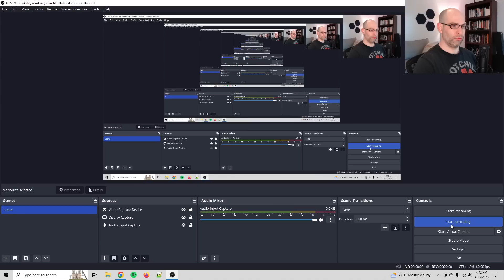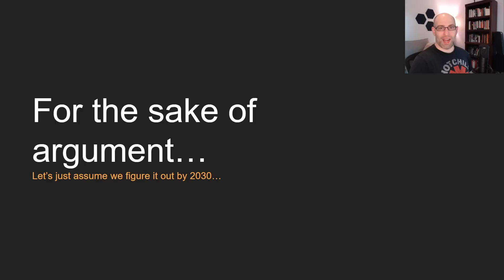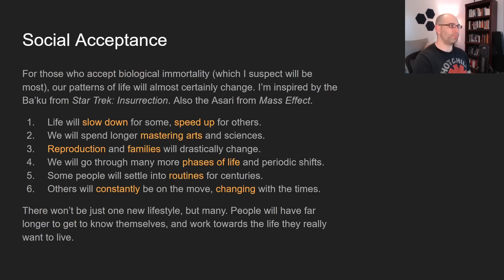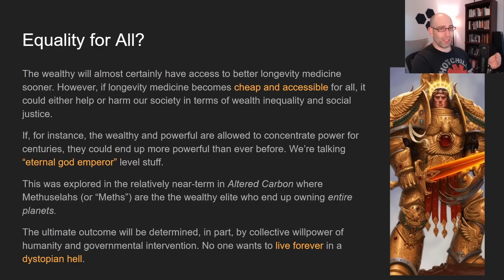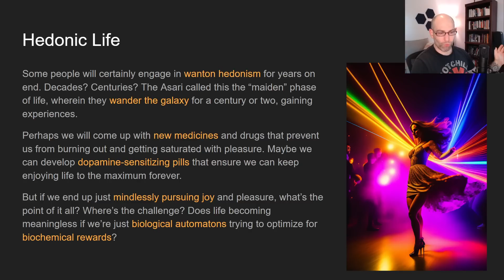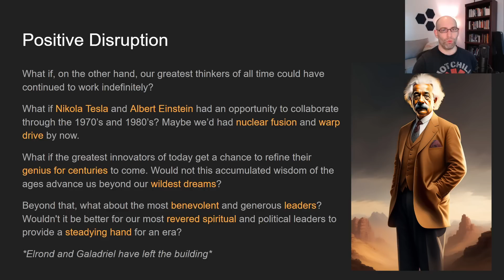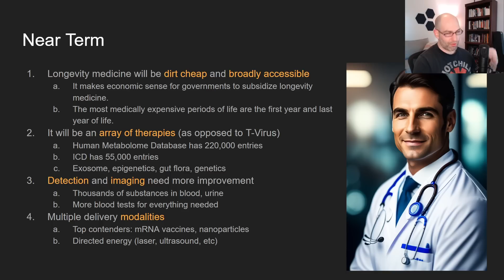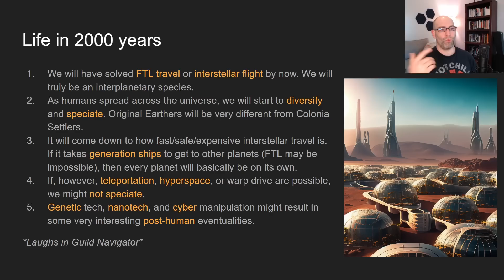Biological Immortality by 2030: Social & Economic Implications + Some Predictions!